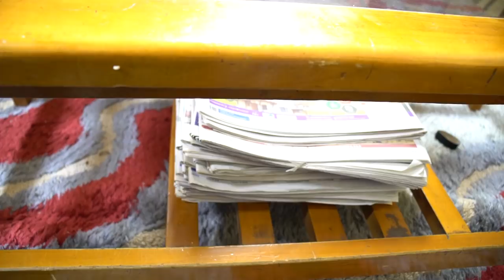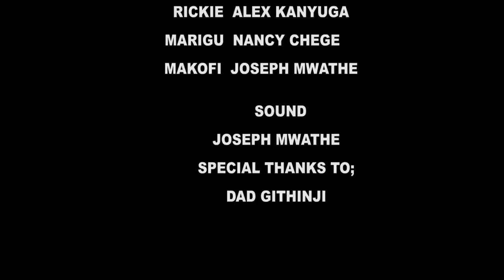Muhukia Ruriri (Nabii MWIZI) Part 2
Call/SMS us on 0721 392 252 for Comments/Greetings/MoreDetails.